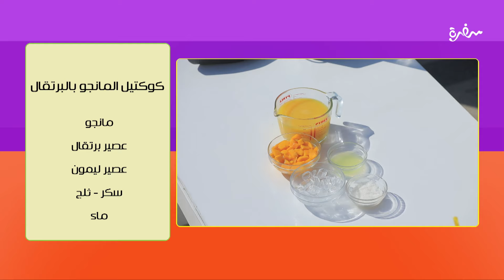كوكتيل المانجو بالبرتقال - مكرونة بالوايت صوص | نأنأة| حلقة كاملة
طريقة عمل كوكتيل المانجو بالبرتقال - مكرونة بالوايت صوص   مع عمر إسماعيل في نأنأة | 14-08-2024